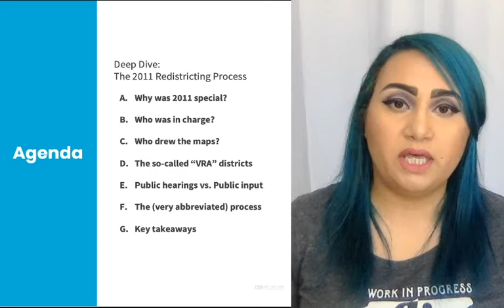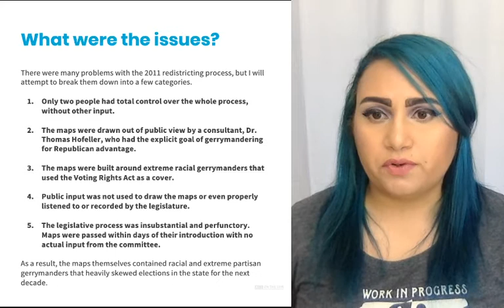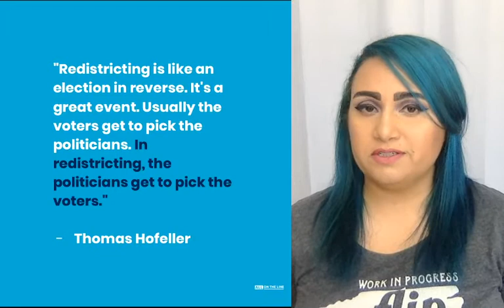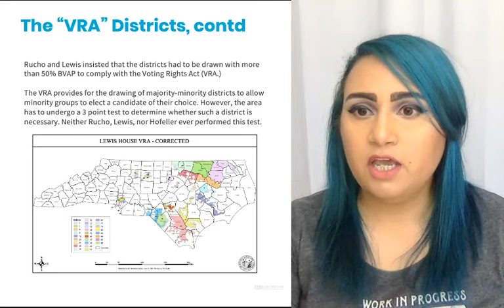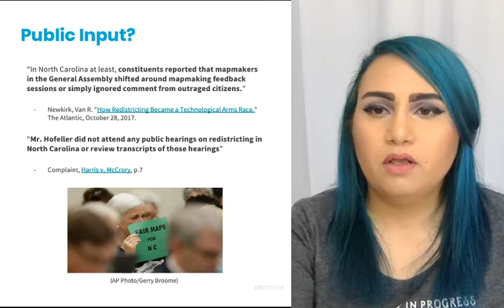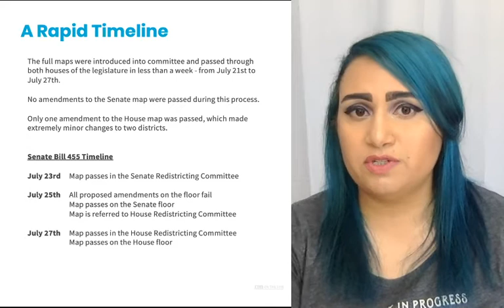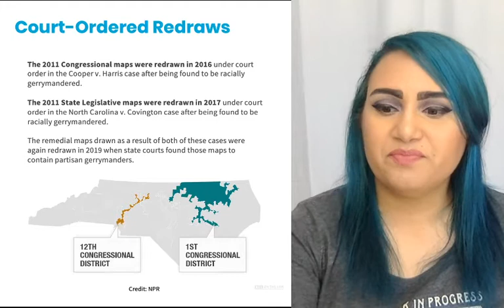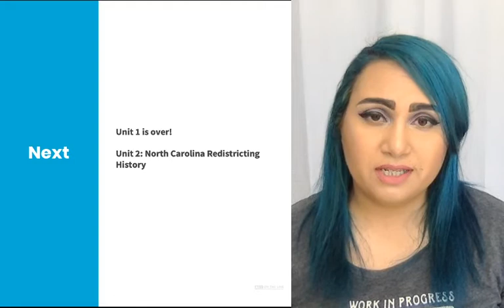AOTL NC RLP DD 2011 Process